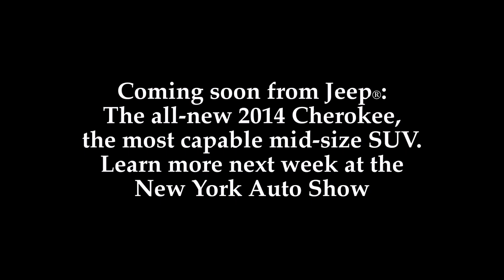2014 Jeep Cherokee Off-Road Footage